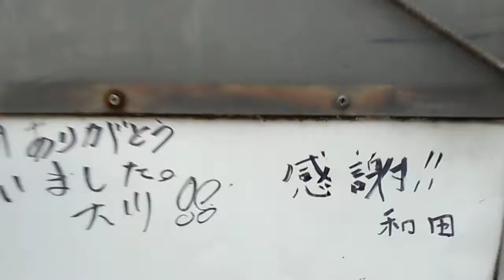DSCN5163横浜駅西口の屋台20160130昼間